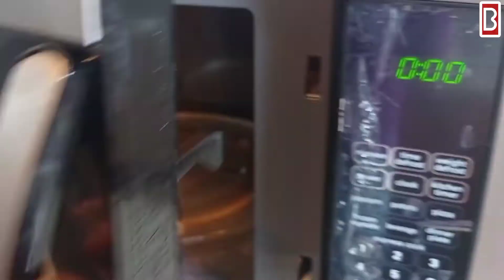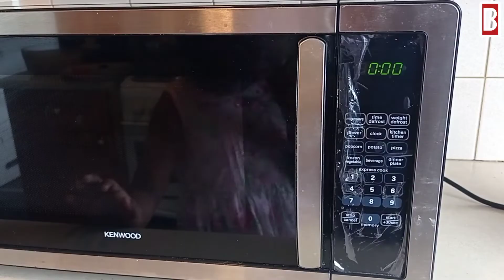മൈക്രോവേവ് ഓവൻ ഉപയോഗിക്കുന്നതെങ്ങനെ? | How to use microwave oven? | BEMMM | in Malayalam | July 2022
This video explains how to use a microwave oven. A microwave oven (commonly referred to as a microwave) is an electric oven that heats and cooks food by exposing it to electromagnetic radiation in the microwave frequency range. This induces polar molecules in the food to rotate and produce thermal energy in a process known as dielectric heating. Microwave ovens heat foods quickly and efficiently because excitation is fairly uniform in the outer 25–38 mm (1–1.5 inches) of a homogeneous, high water content food item.